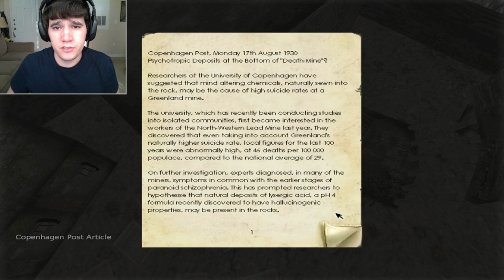Penumbra: Overture Vs JT - Part 2: Freaky Demon Dog